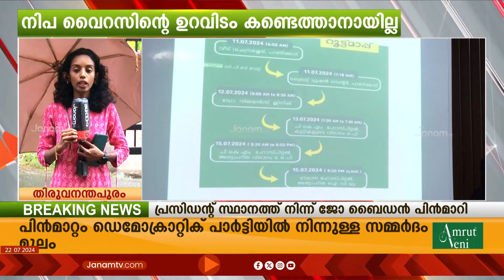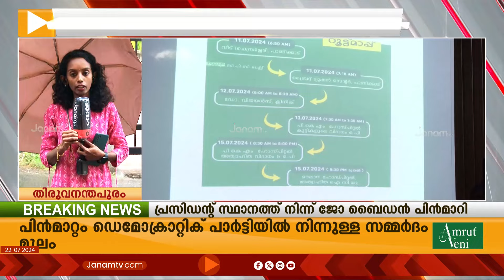സംസ്ഥാനത്തെ നിപ വൈറസിന്‍റെ ഉറവിടം കണ്ടെത്താനാകാതെ ആരോഗ്യ വകുപ്പ് | NIPAH VIRUS | KERALA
സംസ്ഥാനത്തെ നിപ വൈറസിന്‍റെ ഉറവിടം കണ്ടെത്താനാകാതെ ആരോഗ്യ വകുപ്പ്. രോഗം കേരളത്തിൽ സ്ഥിരീകരിച്ച് ആറ് വർഷം പിന്നിട്ടിട്ടും രോഗനിരീക്ഷണത്തിൽ കേരളം ഏറെ പിന്നിൽ. ഉറവിടം കണ്ടെത്താൻ കഴിയാത്തതിനാൽ കൃത്യമായ മുന്നറിയിപ്പുകൾ നൽകാനും ആരോഗ്യ വകുപ്പിനാകുന്നില്ല. പ്രതിരോധ പ്രവർത്തനങ്ങളും പൂർണമായും പാളുന്നു.